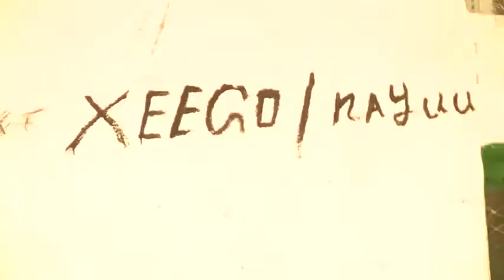Warka Qaranka Caafi Beelweynta Habar Yeesuf Samaroon oo Soo Dhaweysey Degmada Cusub ee Xeego